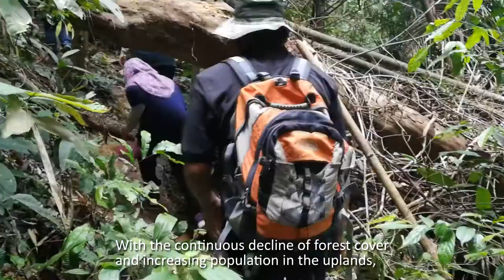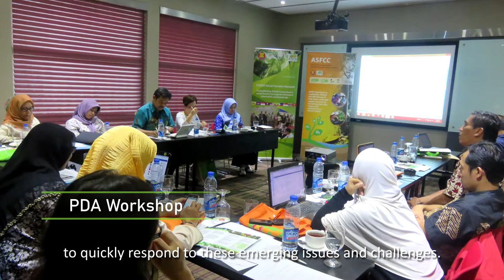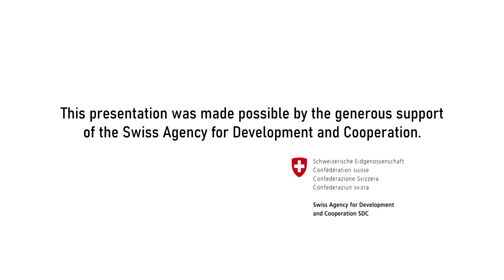Reaping the Gains from the ASRF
ASEAN Working Group on Social Forestry Strategic Response Fund (ASRF)
ASEAN-Swiss Partnership on Social Forestry and Climate Change (ASFSCC)